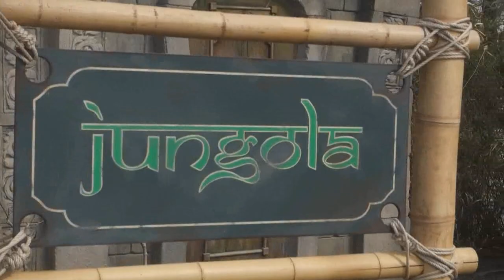Apen Voeren Met Vriendin! - Vlog 21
Mijn vriendin en ik gaan een lekker dagje de dierentuin in voor een gezellig dagje diertjes kijken.